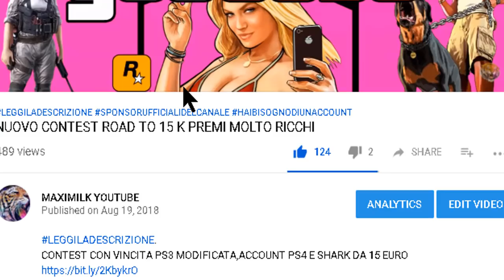GTA ON LINE 1.45 GLITCH DEI SOLDI INFINITI MASSIVO PATCHATO